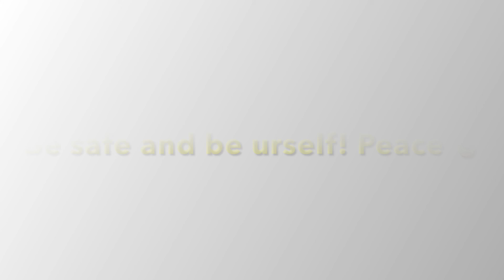Catching an Online Dater With My Pal *reaction was priceless*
Another day to catch an online dater. Well we did and this time a friend of mine helped When we exposed her her reaction was priceless!!!